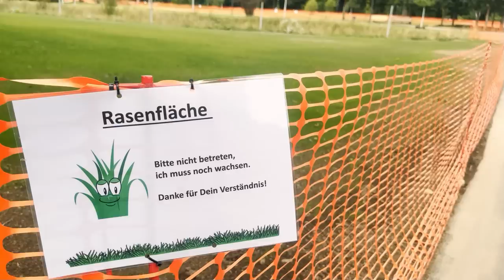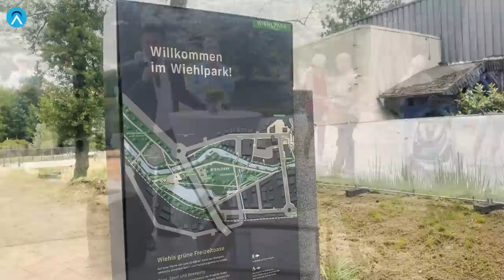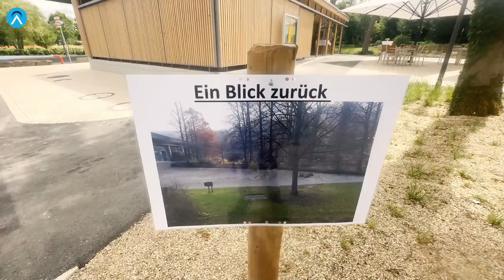Alles neu im Wiehlpark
Wiehl - An diesem Wochenende öffnet die beliebte Attraktion im Stadtzentrum wieder - OA hat in der neuen Reportage vorab einen Blick über den Bauzaun gewagt.